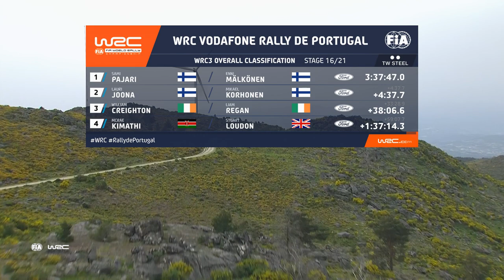WRC Rally Highlights : WRC Vodafone Rally de Portugal 2022 : WRC3 Saturday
Review of the WRC3 drivers at WRC Vodafone Rally de Portugal 2022 on the second full day of rallying with Lauri Joona, William Creighton and WRC3 championship leader Sami Pajari battling on challenging, dusty, rough roads in hot temperatures. All these drivers are using 4 wheel drive Ford Fiesta Rally3 rally cars. McRae Kimathi was unable to continue after his crash the day before.

WRC Vodafone Rally de Portugal 2022 with the famous Fafe rally jump and epic rally driving on gravel roads as the worlds top rally drivers battle for WRC Championship points with the new 2022 Rally1 Hybrid WRC rally cars : Toyota GR Yaris Rally1, Hyundai i20 N Rally1 and M-Sport Ford Puma Rally1.